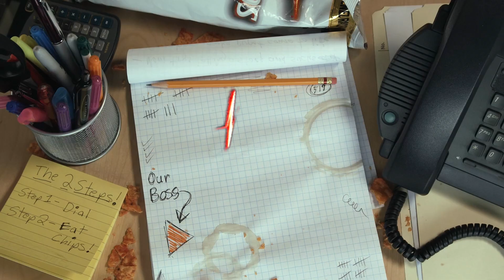Doritos Marketing 101 - 2009 comercial contest finalist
How do you get access to a space that looks like a corporate call centre? Try your local town hall! Nothing is less sensational than a corporate video. But what if the sales pitch was just a simple sound effect? I still love this ad for it’s goofiness and the simple economy of the message. I also finally figured out that night-time interior lighting to “seal the deal.”

Camera: RED ONE